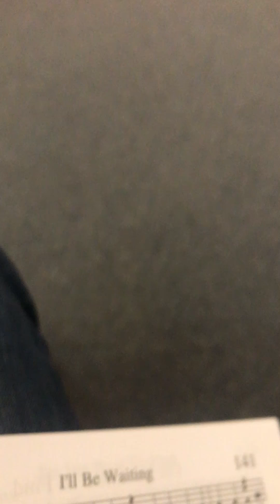I’ll Be Waiting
2017 Arkansas State Singing Convention at Berry Street Baptist Church in Springdale, AR.

Ellen Marsh, pianist
Robert Clark, organist
Jack Clark, President
Shannon & Kellie Byrd, composers of song